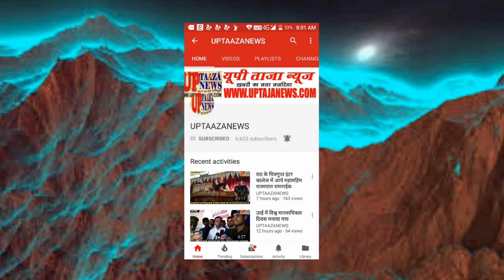वाराणसी क्राइम ब्रांच और मिर्जामुराद पुलिस ने 25 हजार के इनामी शातिर बदमाश व उसके 2 साथियों सहित गिर